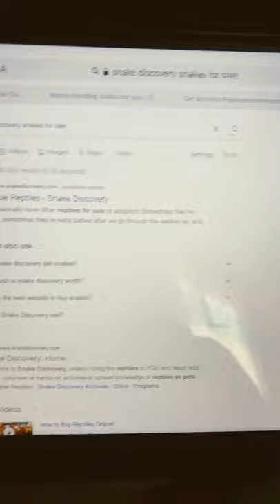Go to snake discovery